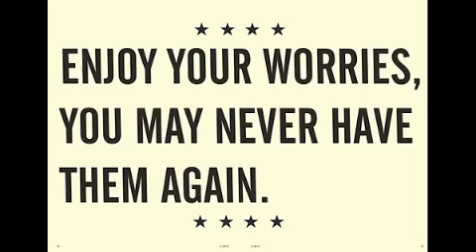Trinidad and Tobago Steel all Stars; Do your Thing